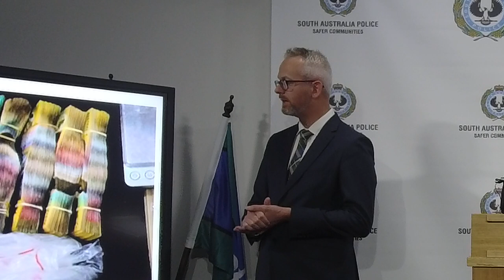Three men arrested on serious drug charges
Two people will appear in court after a cross border drug trafficking operation was shut down by police.

Yesterday, Detectives from SAPOL’s Serious and Organised Crime Branch (SOCB), assisted by the Western Australia Police progressed an investigation into the alleged trafficking of methylamphetamine between South Australia and Western Australia last year.

In July 2022, Western Australia Police seized over 40 kilograms of methylamphetamine during searches at East Perth and Scarborough.  As a result of this, two people from Western Australia were arrested and they are currently before the court.

Following on from these seizures, Western Australian and South Australian Detectives have been investigating the origins and movement of the drugs between States.

On 13 September 2023, Detectives from Serious and Organised Crime Branch arrested a 36-year-old man from Angle Park, and a 58-year-old man from Seaford. They have been charged with two counts of trafficking a large commercial quantity of a controlled drug. They were both refused bail and will appear in court later today.

A third person, a 30-year-old man from Morphett Vale was also arrested for fresh offences.  This followed the discovery of 850g methylamphetamine, over $82,000 cash, a cash counter, a taser, 15 vials of steroids and 20 strips of suboxone at his Morphett Vale address.  He was subsequently charged with trafficking a commercial quantity of a controlled drug, two counts of trafficking a controlled drug, money laundering, possessing a dangerous article and possessing prescription drugs.  He was also refused bail and will appear in court today.

Detective Chief Inspector Mark Hubbard, officer in charge of the Drug and Organised Crime Task Force says, “The impact of methylamphetamine on our society is well known.  The drug is highly addictive, can destroy lives and tear families and communities apart.”

Anyone with information about the manufacture, sale and possession of illegal drugs is urged to call Crime Stoppers on 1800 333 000,

You can remain anonymous.